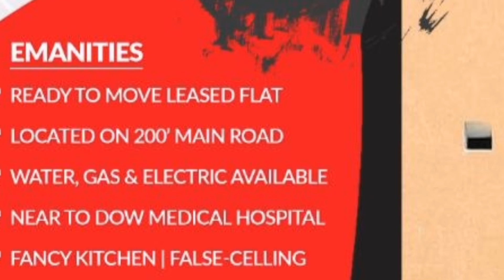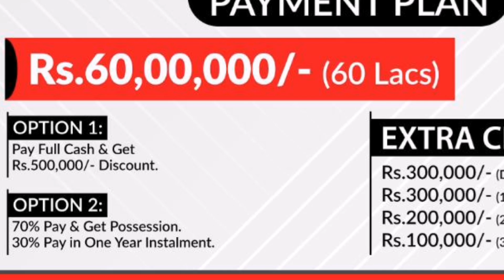3 & 4 ROOMS READY TO MOVE APARTMENTS ON INSTALMENTS | FLAT FOR SALE IN KARACHI | NEW HOME FOR YOU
3 & 4 ROOMS READY TO MOVE APARTMENTS ON INSTALMENTS | FLAT FOR SALE IN KARACHI | NEW HOME FOR YOU

Location
Main 200 ft road near Dow hospital scheme 33 Karachi

2 bed lounge
800 sqft
Total in cash 45 lakh
In installments 50 lakh

2 bed dd
1200 sqft
Total in cash 55 lakh
In installments 60 lakh

Nayyar Abbas
RealtorOnline